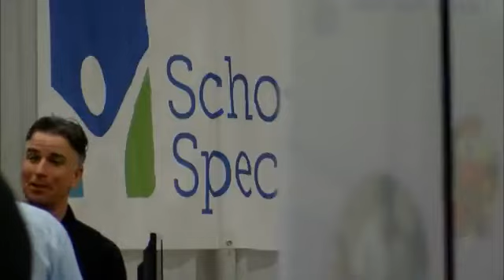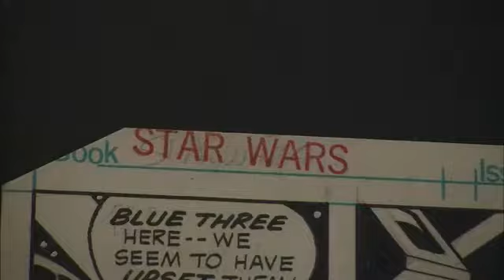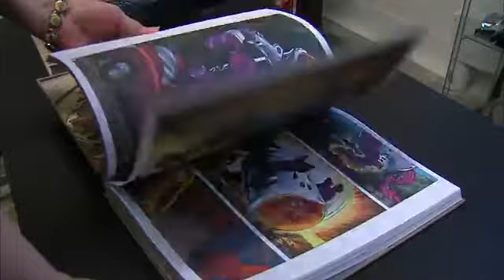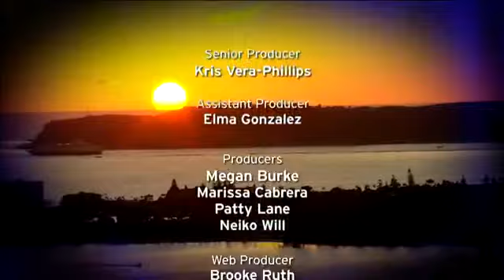Friday, Dec. 4, 2015 - Evening Edition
Some worry San Diego is trying to skirt environmental rules by going for an El Niño State of Emergency. Plus, California Western School of Law celebrates 10 years of community service.